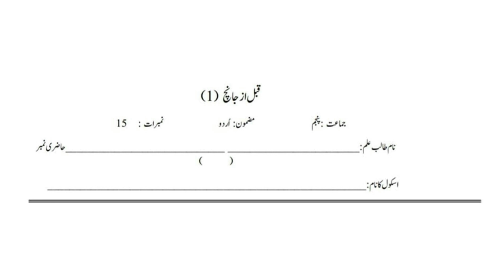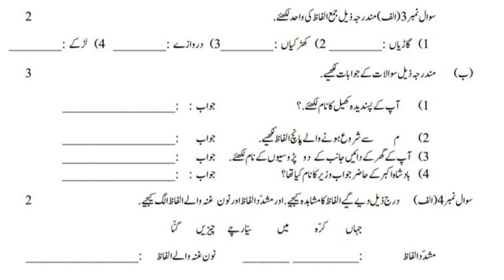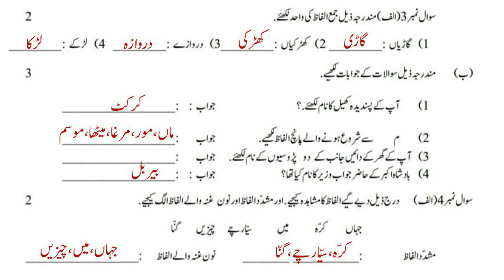Bridge Course 2022 | Std.5th | Sub.URDU |Pre Test | Solutions in Urdu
In this video, you can get Solutions of Urdu medium,urdu , Standard 5th Bridge Course of Pre Test .

 Thank you. Visit Again :)        @Smart Online School